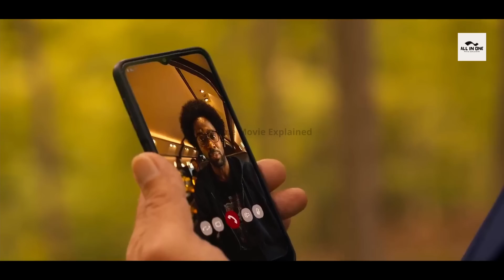कोई नहीं जानता था ये बूढ़ा आदमी कितना खतरनाक है | Fubar 2023 Explained in hindi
Credit(s)
Creator - Nick Santora
Produced by :-  Agatha Barnes
Stars :- Arnold Schwarzenegger - Luke Brunner
Monica Barbaro - Emma Brunner
Milan Carter - Barry
Gabriel Luna - Boro Polonia
Aparna Brielle - Tina
Fortune Feimster - Roo
Travis Van Winkle - Aldon
Fabiana Udenio - Tally Brunner
Jay Baruchel - Carter
David Chinchilla - Cain Khan

Martial Arts
Bollywood
Crime Movie explain in hindi
Explained
Hindi Explanation
summarized hindi,
Fuber Web Series,
Fuber Web Series Explained In Hindi,
Fuber Web Series Explanation In Hindi,
Fuber 2023,
Fuber explained in hindi,
Fuber explanation in hindi,
fuber full series,
Fuber all episodes,
Fuber Episede 1,
Fuber Episede 2,
Fuber Episede 3,
Fuber Episede 4,
Fuber Episede 5, Fuber Episede 6, Fuber Episede 7, Fuber Episede 8, Fuber Episede Last Part